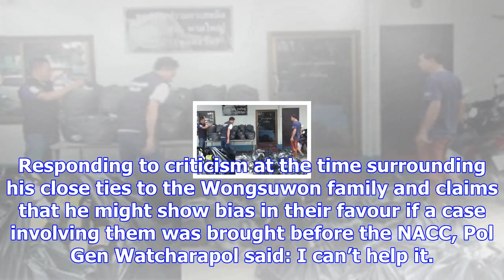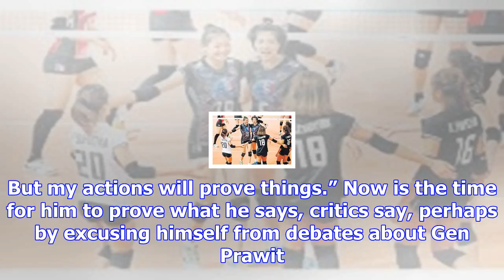Watcharapol's loyalties to be put to test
Watcharapol Prasarnratchakit, currently chairman of the National Anti-Corruption Commission (NACC) w...